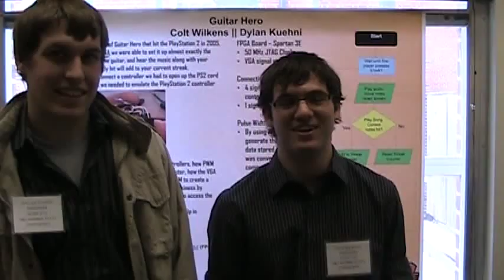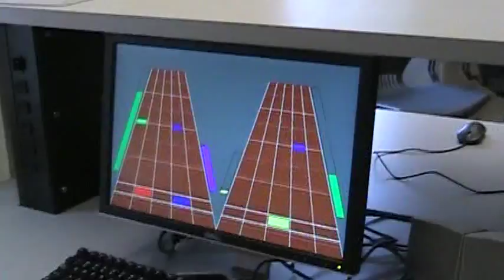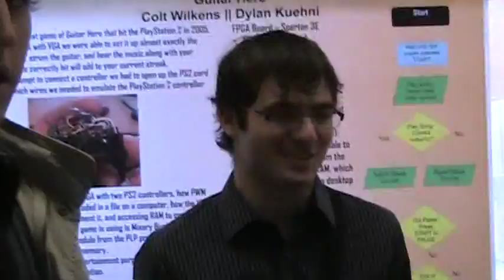ECEN 3233 Final Project - FPGA Guitar Hero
This is the final project Dylan and I (Colt) did for the class Digital Logic Design. I wrote the Verilog code and we used a Digilent Nexys 2 as the FPGA.